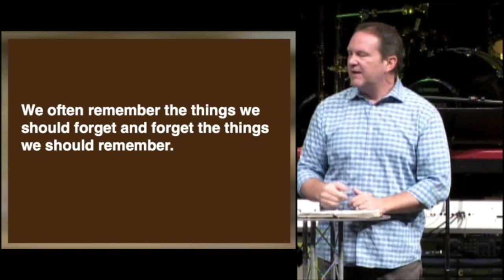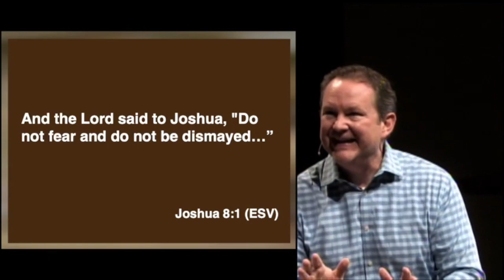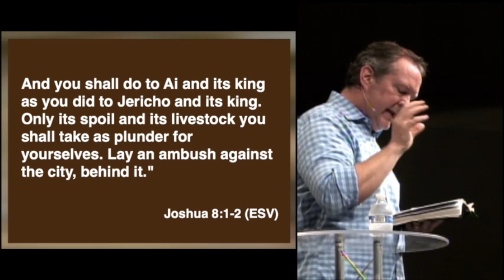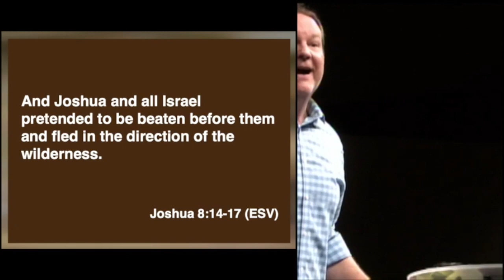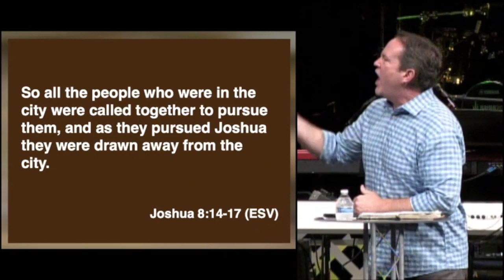Bold - Week 7 - A Memory Tuneup - Brian Bales